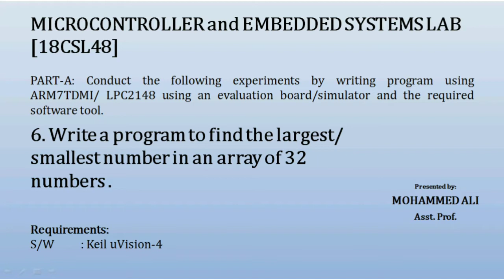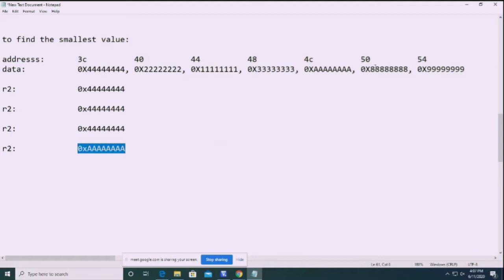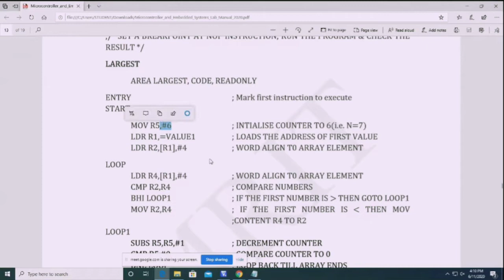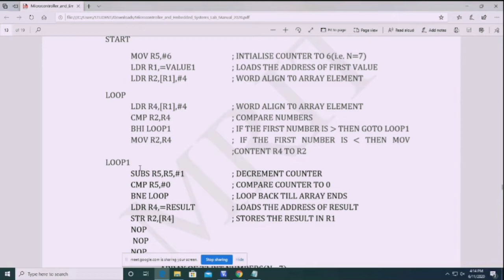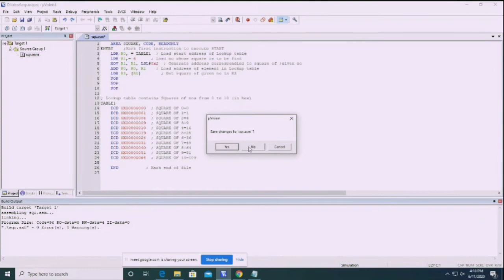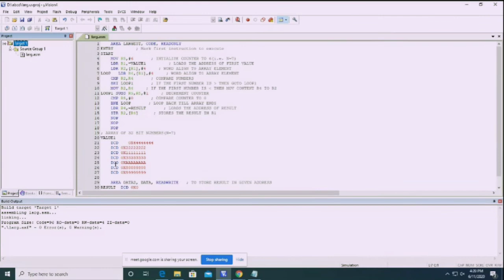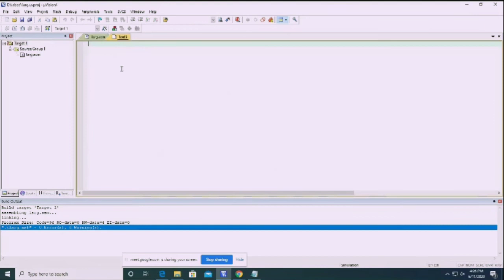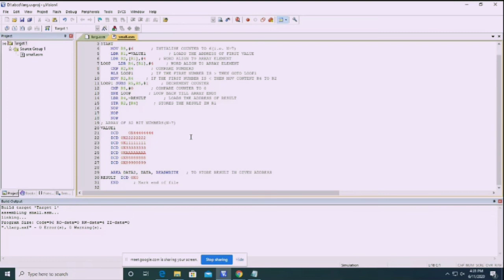Write a program to find the largest/smallest number in an array of 32 numbers.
Microcontroller and Embedded Systems Lab.

4th semester Computer Science and Engineering.

Program to find the largest/smallest number in an array of 32 numbers to ARM7TDMI/LPC2148 using an evaluation board/simulator and the Keil software tool.